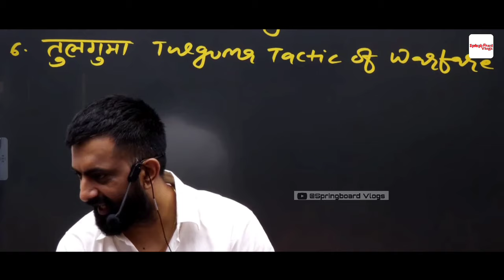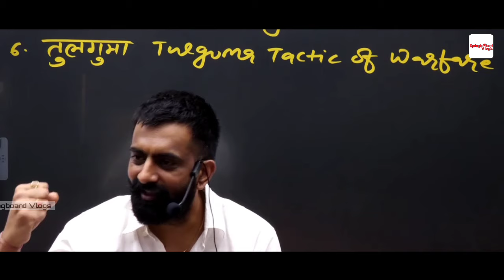भारत 2019 का सेमीफाइनल क्यों हार गया था | राजवीर सर | rajveer sir springboard | springboard academy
भारत 2019 का सेमीफाइनल क्यों हार गया था | राजवीर सर | rajveer sir springboard | springboard academy jaipur

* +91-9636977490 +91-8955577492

jawaharlal nehru
atal bihari vajpayee
indira gandhi
Chandrasen Rathore
sher shah suri
muhammad bin tughluq
tipu sultan
rana sanga
alauddin khilji
porus
samudragupta
krishnadevaraya
ranjit singh
prithviraj chauhan
akbar
maharana pratap
chhatrapati shivaji maharaj
chandragupta maurya
ashoka
rajasthan current affairs
rajasthan gk
history of rajasthan
rajveer sir
prajamandal by rajveer sir
economic survey by vikas sir
economic survey 2023 by vikas sir
economic survey 2024 by vikas sir
economic survey 2024 rajasthan
rajveer sir springboard art and culture
springboard art and culture
rajveer sir art and culture marathon
art and culture by rajveer sir
springboard academy
lakshita mam springboard
lok devta of rajasthan by rajveer sir
history of rajasthan by rajveer sir
rajveer sir art and culture
janjati andolan by rajveer sir
the desi human
mughal history by rajveer sir
modern history of india by rajveer sir
vikas sir springboard
rajasthan geography springboard
springboard academy rajveer singh
rajasthan polity springboard
shivendra sir springboard
digvijay sir springboard
springboard classes
dilip sir springboard
vijay sir springboard
narendra sir springboard
springboard vlogs
springboard moments
springboard guru gyan
springboard fanclub
springboard today
springboard f9
springboard smarty
springboard clips
springboard clip
springboard academy online
raj geography springboard
rajveer sir springboard history classes
rohit sir springboard
vikas gupta springboard
indian geography springboard
geography by springboard academy
rajasthan history marathon class rajveer sir
modern rajasthan history by rajveer sir
history
history channel
world history by khan sir
riyan parag search history
rkr history
history documentary
history of india
indian history
ancient history
world history
entire history of the world
indian history by khan sir
indian history marathon class
indian modern history
indian history documentary
medieval indian history study iq
history of india and indian national movement
medieval indian history mcq
indian national congress history
medieval indian history by khan sir
indian history movie
economy survey
indian economy survey
heimler's history
epic rap battles of history
keerthi history
extra history
history legends
simple history
history of the entire world
deepak pandian history
vlogging through history
history of the entire world i guess
heimler's history
ap world history
crash course world history